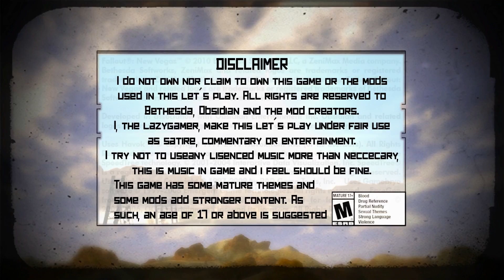Trek to Vault 3 - Dear Jessie: A Fallout New Vegas LP [37/85] (HD'ish)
On a mission to eliminate a dangerous Fiend leader Jessie & Co needed to get to what remained of Vault 3 and which was now their HQ.

Any ads in this video are on them and I wish them luck, I can't be bothered to argue and technically they are within their right to protect (or at least benefit from) any use of their property as they see fit.

Intro song excerpt from Rollergirl - Dear Jessie [Millenium Trance]

oHUD
Sortomatic
New Vegas Redesigned II
Interior Lighting Overhaul - Core
SomeguySeries
ELECTRO-CITY - CompletedWorkorders
ELECTRO-CITY - Highways and Byways
The New Bison Steve Hotel
NVWillow
Afterschool Special
Project Nevada - Core
Project Nevada - Equipment
Project Nevada - Rebalance
Project Nevada - Cyberware
Project Nevada - Extra Options
More Perks
NevadaSkies
Advanced Recon Tech
Interior Lighting Overhaul
MikotoBeauty
DarNifiedUINV
The Mod Configuration Menu
Project Nevada - Rebalance Complete
More Perks Update
Vurt's WFO
NVR- Recommended
WeaponModsExpanded
Alternative Start
Project Nevada - Cyberware Additions
dD - Enhanced Blood Main NV
Readius_NV
Julie Farkas with normal hair
Laurens_Bathroom_poetry
JIP Companions Command & Control
CourierCacheWSE
MM Headhunter
Lucky Charms - Hard
MikotoBeauty
Roberts_NewVegas
veronica_no_hood
New Vegas redesigned- Honest Hearts
SunnyCompanion
NewVegasBounties
NewVegasBountiesII
NewVegasBountiesII Fixes - DLCs
TheInheritance
Russell
LFox Bottle That Water
Delay DLC - DM + HH + OWB + LR + GRA
Motorcycle replacer V2
Advanced Recon Gear
Advanced Recon Tech
Easy Unlocking and Easy Hacking
M37Ithaca
CShotgun
MB500.esp
WeightlessAmmo
WeightlessAmmo_Vanilla
Mateba
G36K
Uzi
HKUSP
MaresLeg
Desert Armor
Glove_be_gone
Brotherhood and House Alliance
Bennys Lucky Suit
Lucky Authority Glasses
Benny's Lucky Lighter
The Weapon Mod Menu
Centered 3rd Person Camera - Unraised
FlashlightNVSE
IDreamOfElectricSheep
ILO - Nevada Skies Patch
ILO - NVWillow
Quick Trade
Jezebel
ELECTRO-CITY - Darker Nights
ELECTRO-CITY - Inventory Sorters Compatibility Patch
Advanced Recon Desert Ranger Helmet
LFox Missing Ammo Recipes GRA DLC
LFox Missing Ammo Recipes HH DLC
LFox Missing Ammo Recipes
Improved-ammoingredientsloot
ammoingredientsloot.esp
JIP Improved Recipe Menu
DoubleVendorMoney
SVD
AllCompanionsEssential 2.0b
Interior Lighting Overhaul - Ultimate Edition
NevadaSkies - Ultimate DLC Edition